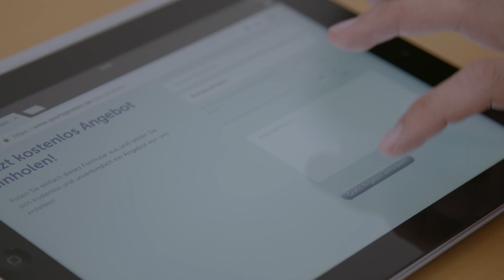MichelsPreview - Folge #26 mit Jan Niklas Richter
Folge #26 von MichelsPreview mit Trainer Jan-Niklas Richter von Oberliga-Aufsteiger HSG Weddingestedt/Hennstedt/Delve, zur Saison 2017/2018.

Kamera: Michel Hamann | Schnitt: Michel Hamann

💣 Bis zu € 2.000 💶 direkte Kapitalleistung bei deinem nächsten Kapsel-, Sehnen-, Bänder- oder Muskelriss ⚠️ Sicher dir jetzt den SportsProtect-Tarif und nimm am monatlichem Gewinnspiel teil 🎁 Referenz: SPRUNGWURF.TV 📝 SPORTSPROTECT

💻 Bearbeitet mit: Final Cut Pro